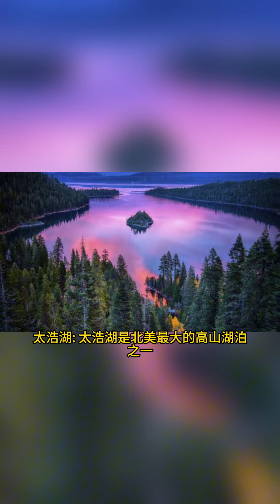世界十大最美麗湖泊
▶︎ 訂閱9iVideo，第一時間通知最新影片◀︎

危險在你我身邊!? 世界十大奪命生物
路上看到請遠離!? 世界十大昂貴豪車品牌
宇宙級衰鬼!? 世界十大倒楣死亡意外
禍從口入!? 世界十大致命美食大公開
富可敵國!!! 臺灣前十大富豪 2020年富比世雜誌